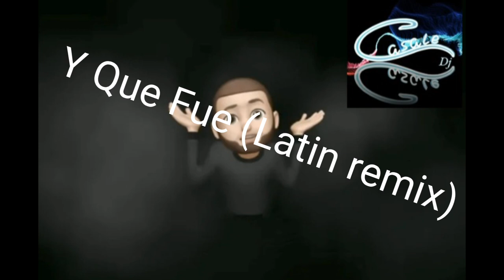Y que fue latin remix